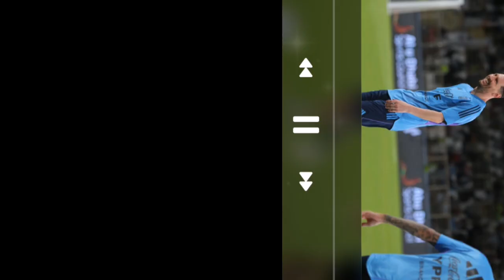Watch the Incredible Moment Lionel Messi Was Mobbed in Buenos Aires!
The sighting of Lionel Messi dining at a restaurant in Buno Aries, Argentina caused a frenzy among Argentine fans and supporters. The Argentine football star was immediately surrounded by eager fans who just wanted to catch a glimpse or welcome their beloved football icon.
As the crowds continued to gather outside the restaurant, they enchanted his name and sang the popular song "mochachos" which is typically used to support Messi on the pitch. Despite facing criticism from pundits and jeers from the stands in France, Messi remains a hero in the eyes of his compatriots in South America.
After reaching the latest International break, Messi wasted no time in heading back home to Argentina. With questions surrounding his future at PSG, Messi seems to have found solace in the love and adoration of his fans in his home country.